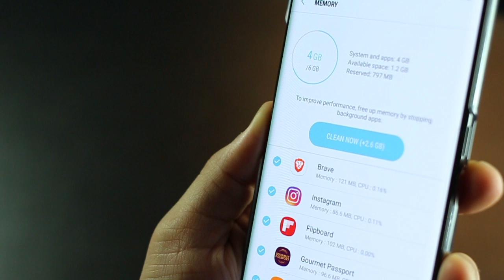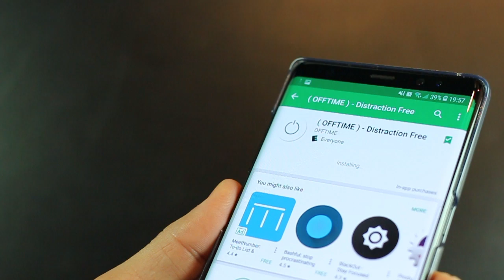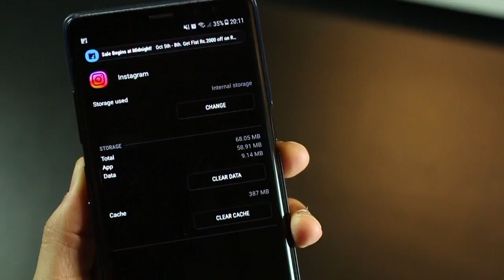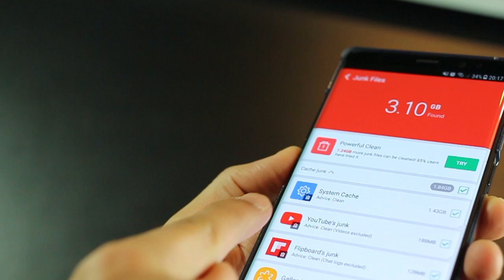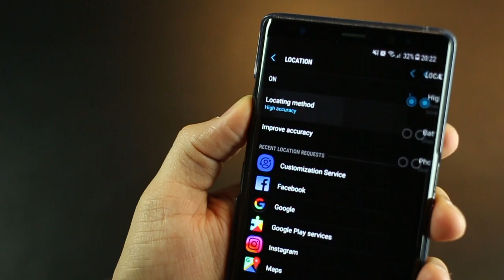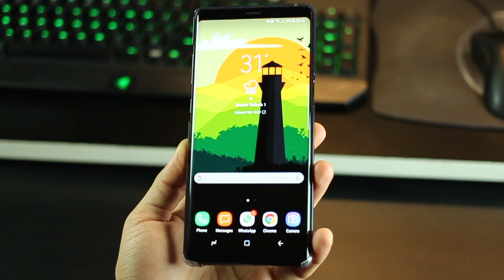5 Android myths BUSTED! (2017)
5 things you were doing wrong on your Android smartphone

Myth 1: Using task manager to kill all apps speeds up your phone

Android is fairly great at optimizing usage of memory when it comes to running Apps. If RAM falls short, the Android system will automatically kill an old one to make room for a new app. So you won’t really notice any significant speed boost when you kill apps. In fact, you will experience your phone being slow when you relaunch that app. Some of you still might disagree and might say that clearing apps helps increase performance. This could have still worked on older versions of Android, but the more recent version of Android handles this extremely well.

Myth 2: Using an anti-virus application

Absolutely NOT! Android has come a long way and the days are long gone when this was a problematic area. However, if you do download applications from unknown sources that are not Google Play verified, then having one won’t hurt.

As long as you are downloading installing apps from the Google Play Store, you are safe as Google’s checks each app thoroughly for any kind of malware when the developer uploads it to the Play Store. If there is a slight bit of questionability on the app’s authenticity, Google also has a manual review process where a human being intervenes and checks the app.

Myth 3: Clearing Cache memory can boost my phone’s performance

Cache memory stores content that you repeatedly access so that you can view it faster or reload that content faster. For e.g. When you open instagram, all the profile pictures and some of the already watched videos or photos show up instantly - because they are cached. Now, if you clear your cache memory - that storage is gone.

But yes, there is a time for everything. Depending on your usage, on an average, you can clear your cache completely once in a month. This will ensure that very old content that is cached and of no use, is removed - thereby freeing up some memory. You can go into settings - storage  - see the split and remove just the cached data.

Myth 4: Turning off location or Bluetooth will significantly improve battery life.

This again used to be the case with older smartphones and older versions of Android. The world today is different. You’ve got smarter than ever powerful smartphones, enhanced Android operating system and Wireless and Bluetooth radio protocols that are more energy efficient than ever. While it definitely helps improve battery by a bit, but not to so much extent as you might think it does.

Myth 5: Turning on auto-brightness will help save battery